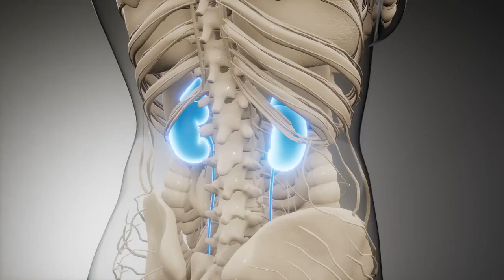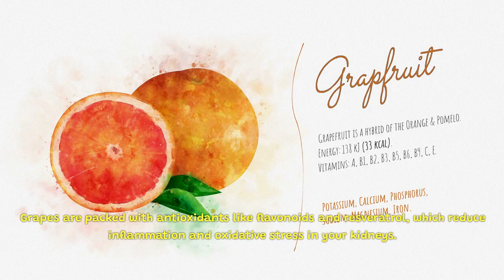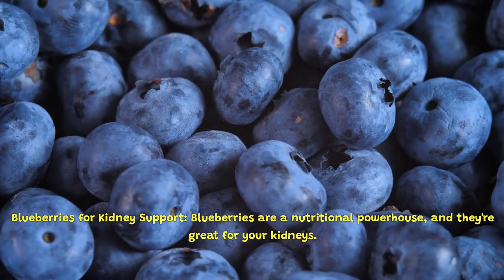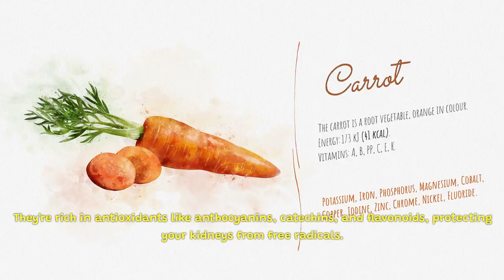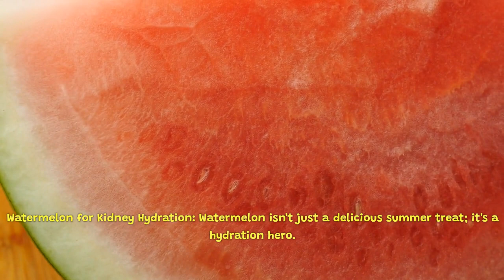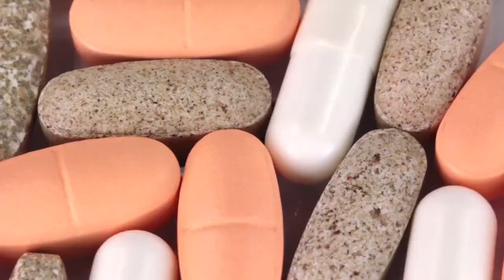The Top 10 Fruits for Fast Kidney Cleansing Revealed | Ultimate Weightloss Diet.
In this highly informative and eye-opening video, we will uncover the secrets behind fast and effective kidney cleansing using the power of fruits. If you're looking to improve your kidney health naturally, you've come to the right place.

In "Unlocking the Secrets: Top 10 Fruits for Fast Kidney Cleansing Revealed!", we delve deep into the world of fruits and their incredible abilities to promote kidney health. By incorporating these fruits into your diet, you can experience the numerous benefits they offer, including detoxification, improved filtration, and revitalized kidney function.

Our carefully curated list features the top ten fruits that have been scientifically proven to aid in kidney cleansing. Each fruit holds its unique properties, such as antioxidant-rich berries that protect against oxidative stress, citric fruits that prevent kidney stone formation, and diuretic fruits that flush out toxins effectively.

Not only will we outline each fruit's kidney-cleansing benefits, but we will also provide insightful tips on how to incorporate them into your daily routine. Whether it's a refreshing smoothie, a delicious fruit salad, or even infusing water with their flavors, we will guide you on creative and tasty ways to enjoy these kidney-boosting delights.

Join us on this educational journey as we inspire you to take charge of your kidney health. Don't let kidney issues hold you back from living a vibrant and revitalized life. Let's unlock the secrets together and embark on a path towards a healthier, happier you.

Stay healthy and never stop prioritizing your kidney health!